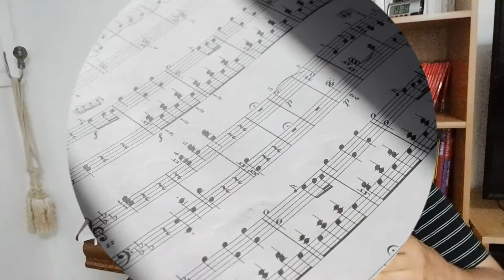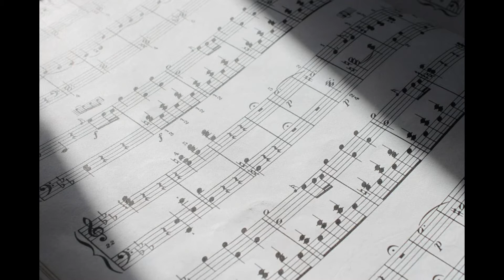22E CONCERTO POUR PIANO DE MOZART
Je vous propose une série d’articles consacrés à la musique classique. Aujourd’hui le 22e concerto pour orchestre et piano de Mozart. C’est un concerto que j’écoute plusieurs fois par année avec le même enthousiasme et la même passion. Il y a un paradoxe entre les trois mouvements de ce  concerto.
Dans le premier mouvement il y a une  légèreté sans aller vers l’insouciance.
Dans le second mouvement, il y a l’ombre d’une tristesse qui rappelle le premier mouvement du  24e concerto pour piano. Dans ce second mouvement il y a une complicité entre piano et orchestre. mais à un certain moment il y a au contraire une rupture, un antagonisme. À une proposition du piano répond l’orchestre à l’unisson par une complainte douloureuse qui rappelle un orage qui survient par un temps gris.
Dans le troisième mouvement on retrouve joie de vivre et légèreté.
Je vous invite à découvrir le 22e concerto pour piano dans une version d’Alfred Brendel à moins que vous ne préfériez celle de Muray Perahia. Si je découvre une version rare je ne manquerai pas de vous signaler.